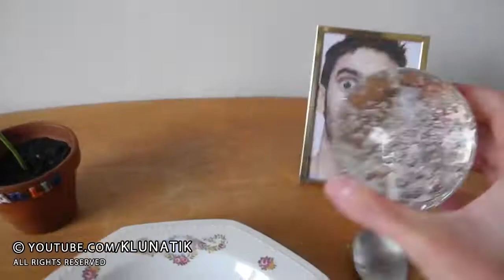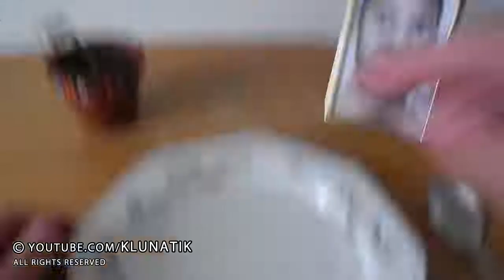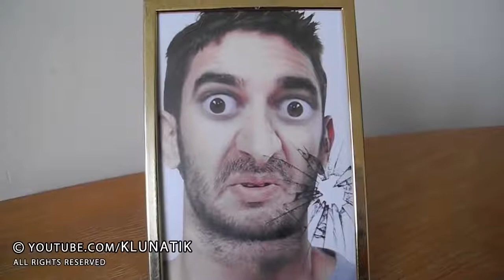LIQUID GLASS FOR DINNER!! Kluna Tik Dinner | ASMR eating sounds no talk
➜ I MELTED a glass sphere and it became transparent slime!

I tried to eat a crystal clear glass sphere but I broke broke my teeth on it.
Charlie was really happy with it because I fed him my tooth, he loved it!
After that I put the glass sphere in the microwave so it could melt and become liquid glass.
When I took it out of the oven it turned into transparent liquid glass, it looked like see through slime / glass thinking putty.
It was still very hot and I burned my finger, the I took it out of my plate en played with it.
It was so beautiful and satisfying to touch it, I loved it!
ADVERTENCIA: comer NO es real, ¡NO lo intentes en casa!
Intenté comer una esfera de cristal transparente, pero me rompí, me rompí los dientes.
Charlie estaba realmente feliz con eso porque le di mi diente, ¡le encantó!
Después de eso puse la esfera de vidrio en el microondas para que se derrita y se convierta en vidrio líquido.
Cuando lo saqué del horno, se convirtió en vidrio líquido transparente, se veía como ver a través de la masilla de pensamiento de limo / vidrio.
Todavía hacía mucho calor y me quemé el dedo, luego lo saqué de mi plato y jugué con él.
Fue tan hermoso y satisfactorio tocarlo, ¡me encantó!
AVERTISSEMENT: Manger n'est PAS réel, NE PAS l'essayer à la maison!
J'ai essayé de manger une sphère de verre clair comme du cristal mais je me suis cassé les dents.
Charlie était vraiment content parce que je lui avais nourri ma dent, il a adoré!
Après cela, j'ai placé la sphère de verre dans le four à micro-ondes afin qu'elle puisse fondre et devenir un verre liquide.
Quand je l'ai sorti du four, il s'est transformé en verre liquide transparent, il ressemblait à voir à travers le mastic réfléchissant / verre.
Il faisait encore très chaud et je me suis brûlé le doigt, je l'ai sorti de mon assiette et j'ai joué avec.
C'était tellement beau et satisfaisant de le toucher, j'ai adoré!
ASMR ressemble à ceci: boire, avaler, manger, mâcher mais ne pas parler.
ПРЕДУПРЕЖДЕНИЕ: Ешьте НЕ РЕАЛЬНО, НЕ ПРОЧИТАЙТЕ это дома!
Я попытался съесть кристально-прозрачную стеклянную сферу, но я сломал себе зубы.
Чарли был очень доволен этим, потому что я накормил ему свой зуб, ему понравилось!
После этого я поместил стеклянную сферу в микроволновую печь, чтобы расплавить ее и стать жидким стеклом.
Когда я вынул его из духовки, он превратился в прозрачное жидкое стекло, это выглядело так, словно сквозь шлам.
Было все еще очень жарко, и я сжег свой палец, я вытащил его из своей тарелки и играл с ним.
Это было так красиво и приятно прикоснуться к нему, мне понравилось!
警告：吃不是真的，不要在家裡試試！
我試著吃一塊晶瑩剔透的玻璃球，但是我的牙齒斷了。
查理真的很高興，因為我餵他的牙齒，他喜歡它！
之後我將玻璃球放入微波爐中，使其熔化並變成液態玻璃。
當我把它從烤箱中拿出來時，它變成了透明的液體玻璃，看起來像透過泥/玻璃思考膩子。
它仍然非常熱，我燒了我的手指，我把它從我的盤子裡拿出來玩了。
觸摸它是如此美麗和令人滿意，我喜歡它！
這些視頻包含ASMR的聲音：喝酒，吞嚥，吃飯，咀嚼但不說話。
警告：食べ物は本物ではありません。自宅でこれを試してはいけません！
私は透明なガラス球を食べようとしましたが、私はそれを壊しました。
私は彼に私の歯を供給したので、チャーリーは本当にそれに満足していた、彼はそれを愛した！
その後、ガラス球をマイクロ波に入れて溶かして液状のガラスにしました。
オーブンから取り出して透明な液体ガラスに変えたとき、スライム/ガラスのパテを見ているように見えました。
それはまだ非常に暑い私は私の指を燃やした、私はそれを再生私のプレートから取り出した。
それはそれに触れるようにとても美しく満足していました、私はそれを愛した！
これらのビデオには、飲酒、嚥下、食べる、噛む、話すなどのASMRの音が含まれています。
WARNUNG: Essen ist nicht real, versuchen Sie das nicht zu Hause!
Ich habe versucht, eine kristallklare Glaskugel zu essen, aber ich brach mir die Zähne.
Charlie war wirklich glücklich damit, dass ich ihm meinen Zahn gab, er liebte es!
Danach setze ich die Glaskugel in die Mikrowelle, damit sie schmilzt und zu flüssigem Glas wird.
Als ich es aus dem Ofen nahm, verwandelte es sich in transparentes flüssiges Glas, es sah aus, als ob man Schleim / Glas denken würde.
Es war immer noch sehr heiß und ich verbrannte meinen Finger, den ich aus meinem Teller nahm und damit spielte.
Es war so schön und befriedigend es zu berühren, ich liebte es!
Diese Videos enthalten ASMR-Sounds wie: trinken, schlucken, essen, kauen, aber nicht reden.
OSTRZEŻENIE: Jedzenie NIE jest prawdziwe, NIE próbuj tego w domu!